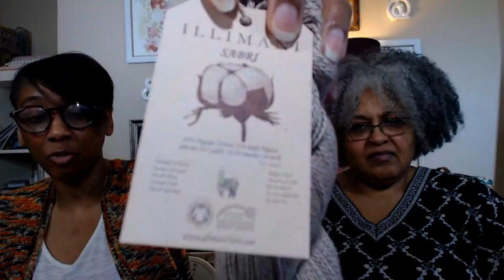Three of Skeins Knitting and Crochet Podcast | Ep. 68 | WIPping While Busy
Hello and welcome to the Three of Skeins Knitting and Crochet Podcast. In this episode Lisa and Cryss discuss the modest progress they made on their respective wips while their niece stayed with them last week.

Next, Cryss remains firm on not buying yarn online this year...but, she's been to three yarn stores in the last week so, there's a small haul. But overall, Cryss's stash is getting smaller because she's finally unhauling all of her acrylic yarn. Meanwhile, Lisa has been sorting her sock yarn and is planning to attend an online sewing conference.

Lastly, Cryss shows a side-by-side of her finished shrug and its inspiration. Cryss's shrug compares quite favorably, if she must say so herself. ;)

Check out the poll in our community tab: What

Chapters
00:00:00 Welcome
00:03:14 Cryss's wip
00:07:42 Lisa's wips
00:11:28 Cryss rationalizes buying more yarn
00:12:09 Yarn Haul
00:18:14 Cryss doesn't have a lot of yarn
00:20:45 Cryss is ready to unhaul her acrylic
00:22:48 Lisa is sorting her sock yarn
00:26:30 Cryss's finished shrug
00:30:28 500 subscriber giveaway